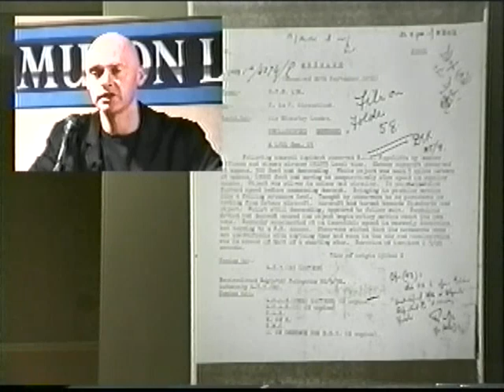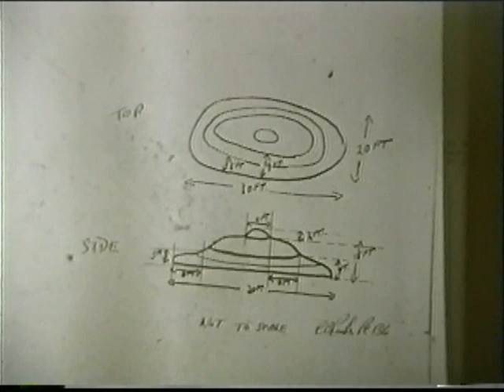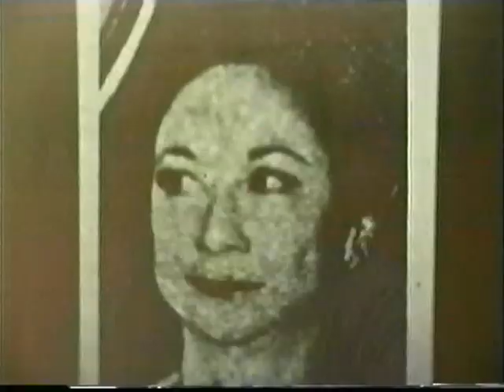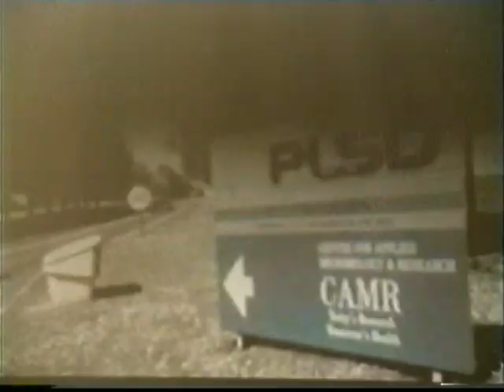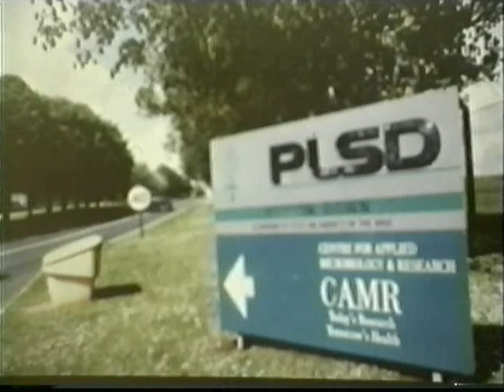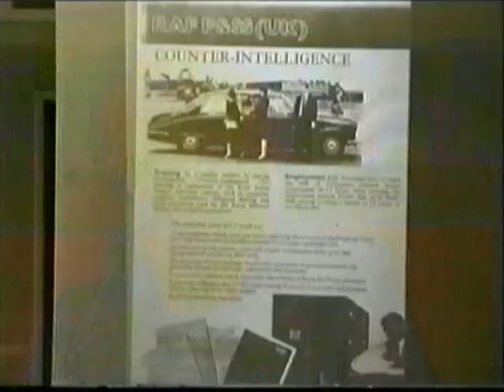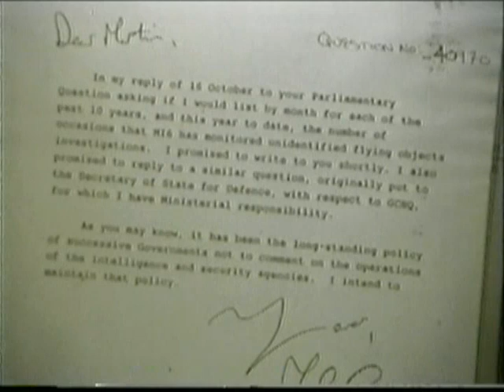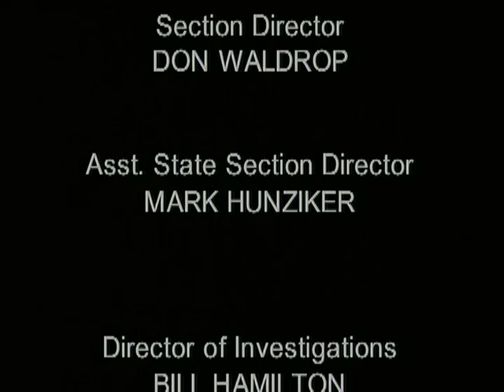Nick Redfern (08-15-01) Cosmic Crashes The British Roswells